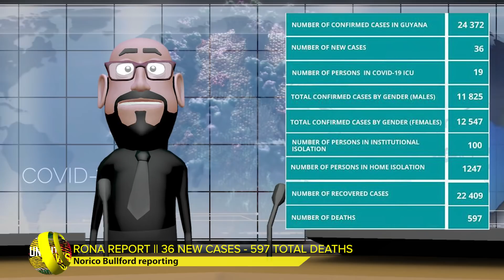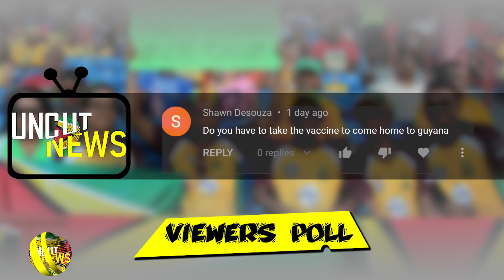GUYANA UNCUT NEWS || AUGUST 23, 2021